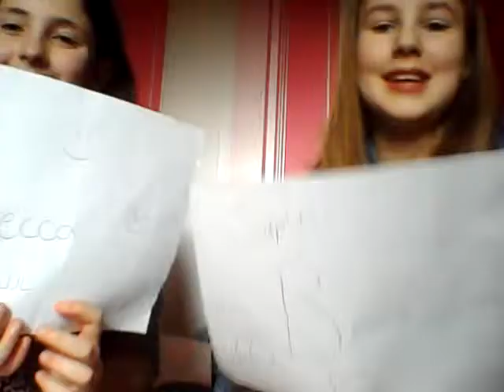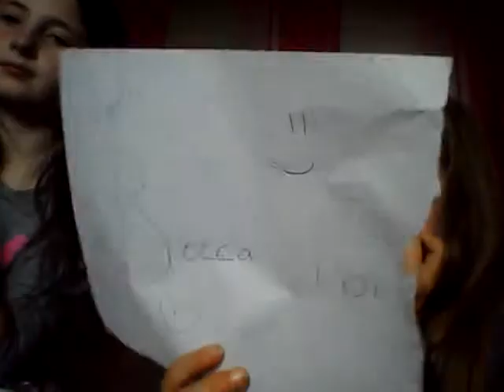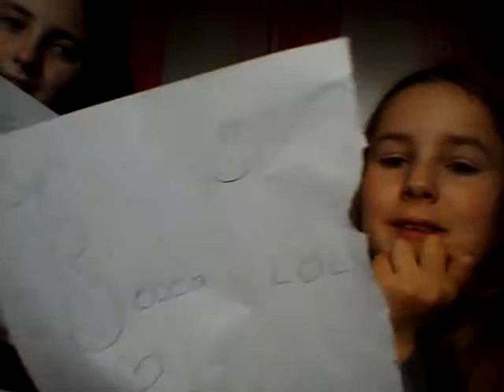Whos most likely to ...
Me and becca say who is most likely to do stuff